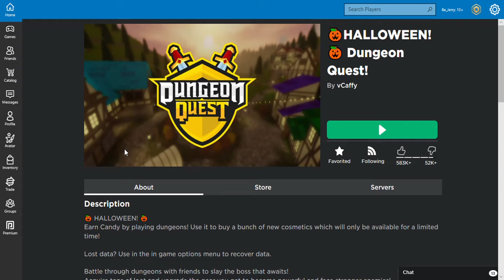Roblox Dungeon Quest HALLOWEEN EVENT 2020 | Jinx Gaming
Add Be_Jerry!
Roblox Dungeon Quest HALLOWEEN EVENT 2020!
We're gilf you!
Discord: Milky Pitaya Cookie+Jinx Gaming#2935